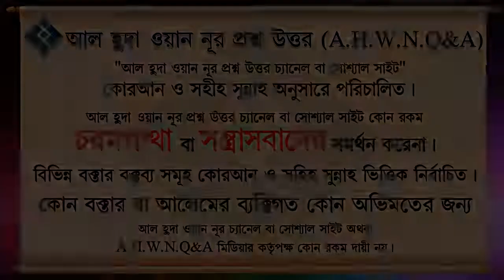যারা থার্টি ফাস্ট নাইট পালন করে তাদের শাস্তি কি ᴴᴰ┇শাইখ আইনউদ্দিন আল আইনি